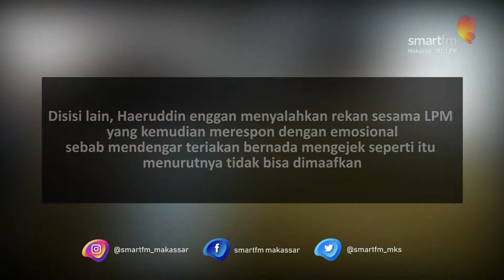Rapat pembahasan Dana Kelurahan Kota Makassar Ricuh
Rapat pembahasan dana kelurahan yang digelar Badan Perencanaan dan Pembangunan Daerah (Bappeda) Kota Makassar berlangsung ricuh.

Saat itu, terlihat jelas sejumlah pegawai yang terlibat dalam rapat mempertontonkan sikap tidak terpuji dengan berteriak-teriak dan berkata kasar.

Berdasarkan pantauan, awalnya rapat tersebut berjalan baik saat Kepala Bappeda Makassar, Andi Hadijah Iriani memaparkan dasar hukum dalam mengelola, mengawasi, serta menggunakan anggaran.

Kericuhan terjadi saat perwakilan Forum Lembaga Pemberdayaan Masyarakat (LPM) tingkat kelurahan mulai diberikan kesempatan untuk menyampaikan beberapa hal terkait penggunaan anggaran ke depan.

Merasa keberatan, beberapa oknum langsung kedepan podium tempat duduk pimpinan rapat sembari berteriak, mengejek dan berkata kasar.

Sementara Kepala Inspektorat Makassar, Zainal Ibrahim menyatakan pihaknya akan memantau penggunaan dana kelurahan. Diketahui, total dana kelurahan yang diterima Kota Makassar pada tahun 2019 ini sebesar 55 miliar rupiah. sebagian besar ditunjukkan untuk pembangunan kelurahan.